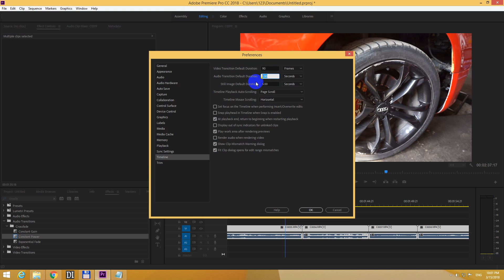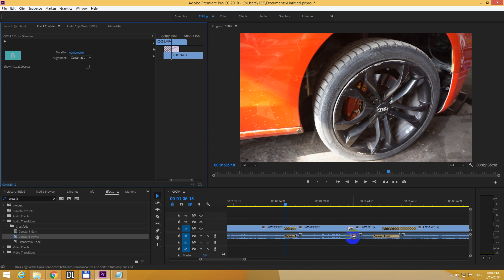How to add Transitions to Multiple Audio/Video Clips in Premiere Pro (Center at Cut, Duration)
- Add transition to multiple clips: select clips, Shift + D
- Change duration of audio/video transition: Edit, Preferences, Timeline, Video (Audio) transition default duration
- "Center at cut" is grayed out: overlap 2 clips